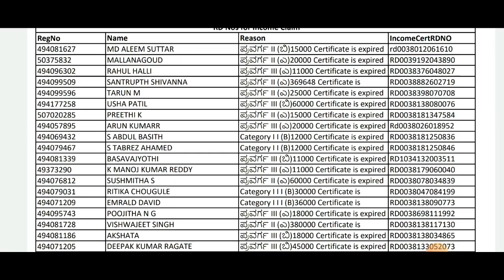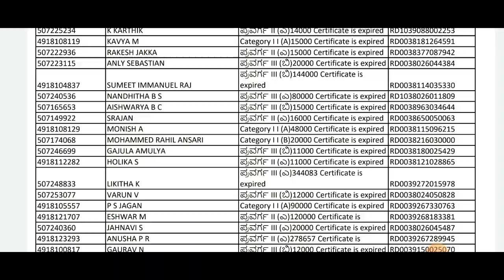KCET 2022 LATEST UPDATE|BIG IMPORTANT NEWS|students solution